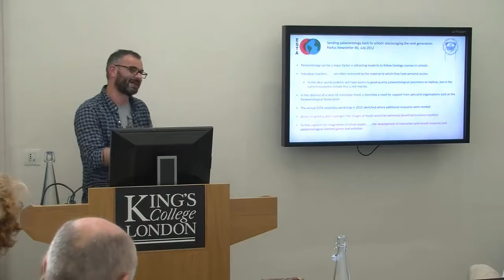PopPalaeo Workshop I, Paper 14: Dave Marshall, The Virtual Natural History Museum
As museums continue to digitise their collections, palaeontological resources are becoming more available than ever, however, the way in which this material is presented to the public has not radically changed. The Virtual Natural History Museum (V-NHM) project is intended to improve the consumption of existing palaeontological resources by collating them under a public-oriented user interface. The V-NHM will be a computer game museum that delivers multimedia content through an engaging and intuitive interface. It will possess all of the educational benefits of a real museum, but will be free from any physical limitations.

Dave Marshall is a part-time PhD student at the University of Bristol, studying the evolution of eurypterids (sea scorpions) and the outreach officer for the Cabot Institute. Dave also produces and hosts the award-winning palaeontology podcast series Palaeocast and is leading the Virtual Natural History Museum project

Paper at workshop "Popularizing Palaeontology: Historical & Current Perspective," held at King's College London, 14-15 September 2016.